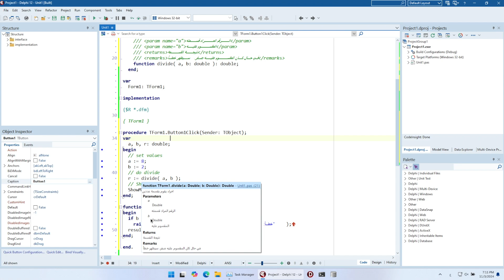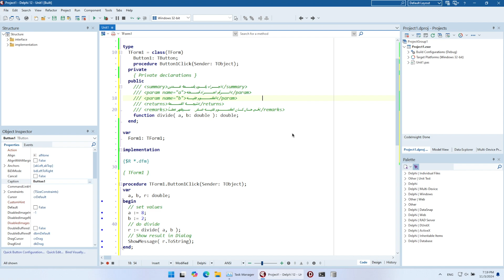XML Documentation Comments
رابط معلومات عن XML Documentation Comments